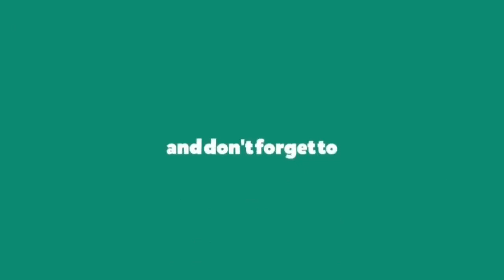Mega Offlink:TKD WAP-1 Pulling Intercity Express is going throughly to its destination||MLDT-HWH||ER